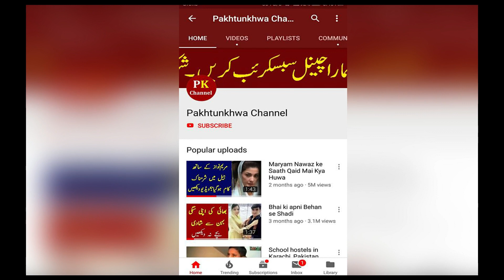Ali Sadpara And his son Sajid Sadpara Heroes of Pakistan